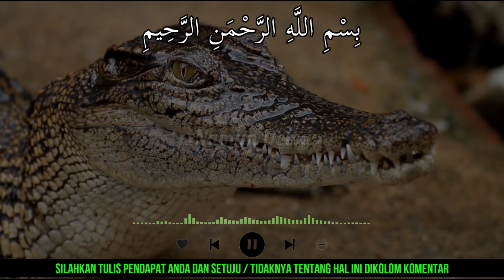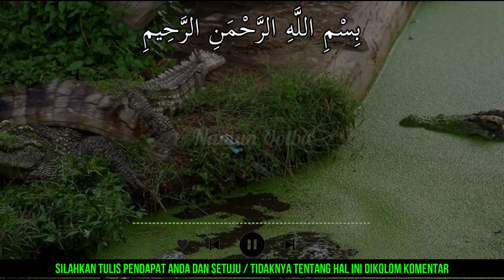INILAH 7 ARTI MIMPI TENTANG BUAYA, APAKAH PERTANDA KESUKSESAN, KEBERUNTUNGAN ATAU MALAH MUSIBAH...??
Terimakasih Sahabat...